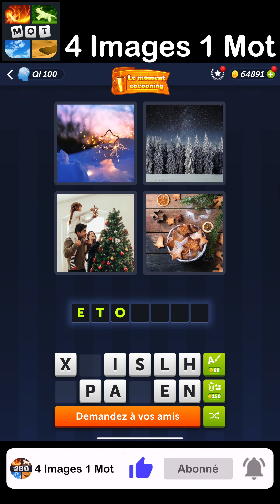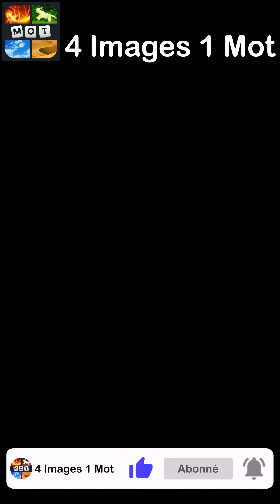4 Images 1 Mot - Le moment cocooning - 02/12/2023 - Solution Énigme Journalière - Décembre 2023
4 Images 1 Mot Solution Enigme Journaliere + Enigme bonus Le moment cocooning Decembre 2023